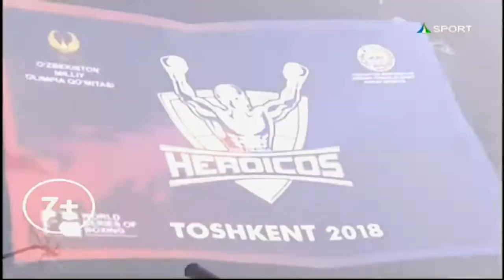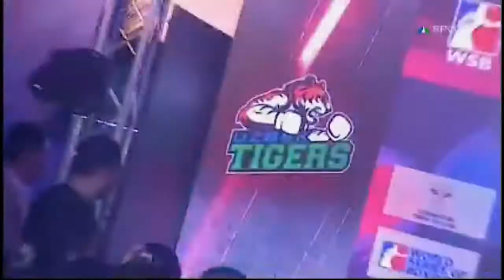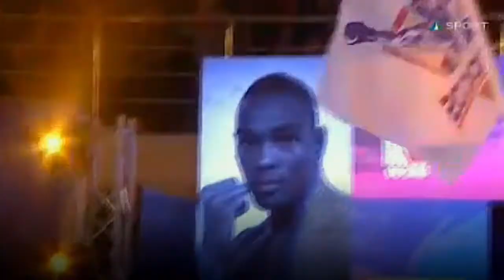PROGRAMA WBS Marzo 2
Combates WBS Colombia Usbequistan